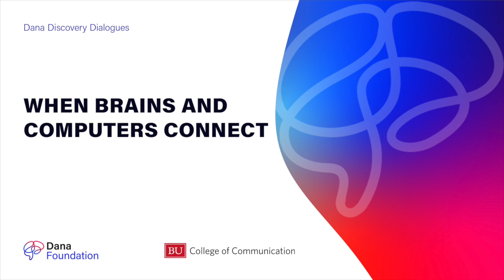When Brains and Computers Connect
March's topic focused on brain-computer interfaces. Brain-computer interfaces might be implanted or external and can read signals, translate them, or both. They offer real promise in treating and diagnosing neurological disorders or in converting thought to speech. But they also have raised ethical concerns, and so can be a contentious topic. As these intriguing interfaces enter clinical testing, how should the public think about brain interfaces? Our expert panel provides an insightful overview about this growing field.

Speakers:
Jennifer French, Neurotech Network
Adam Gazzaley, M.D., Ph.D., University of California, San Francisco
Karen Rommelfanger, Ph.D., Institute of Neuroethics

Moderator:
Mariette DiChristina, dean of Boston University College of Communication